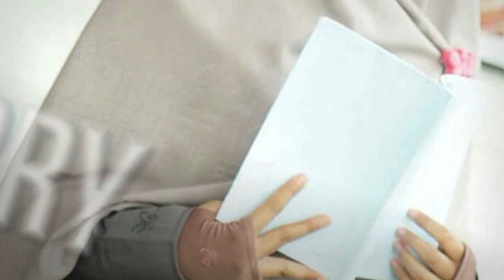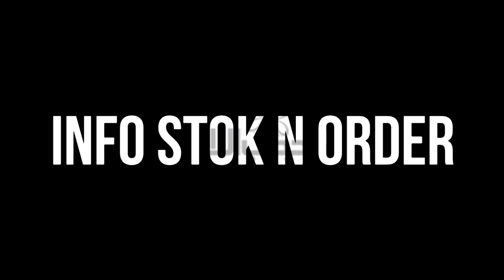Grey SERIES By Hijab Alila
HIJAB ALILA GREY SERIES 😍
Cocok banget nih buat kamu yang suka warna-warna monochrome, warna dasar dan gelap.
Grey Series hijabalila terdiri dari warna hitam, abu, navy dan donker.

Koleksi yang simpel dan elegan, cocok untuk segala aktivitasmu 😎
Info stok dan order silahkan :
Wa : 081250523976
Atau
Shopee.co.id/Rasnah